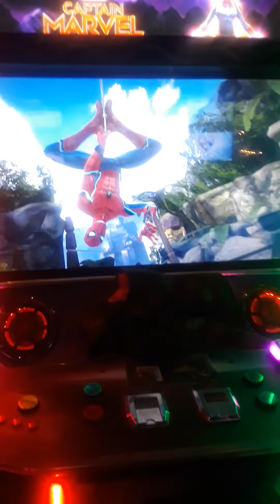Part 2 - AIDAN PLAYS MARVEL CONTEST OF CHAMPIONS ARCADE VERSION AT DAVE & BUSTERS!!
Guys, watch me play the ARCADE version of MARVEL Contest of CHAMPIONS!  It was awesome!!